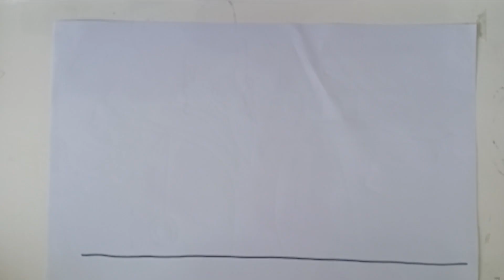How to draw a Tree House 🏡 | Tree House Scenery learn to draw Tree House easy for kids and toddlers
How to Draw a Tree House Easy
Cute Scenery art 🎨
Draw a cute and easy Tree House 🏡
Step by step drawing tutorial
Tree House Drawing and Painting
How to draw a tree House 🏡 for kids and toddlers
Tree House Drawing hard
How to draw a tree House easily
How to draw a tree House step by step
How to draw a tree House draw so cute
Draw , How to draw step by step
Coloring
How to draw , how to draw easy
Kawaii drawing
Pencil sketch,  sketch  drawing, 3d drawing
Drawing Tutorial
Drawings tumbler
Painting
Drawing classes
Drawing outline
Easy drawing,  Scenery Drawing
Scenery Painting
Easy stuff
Simple drawing
Art tutorial
Artist 🎨 journey begin
Kids drawing
Popular drawing

AQ Crafts Studio